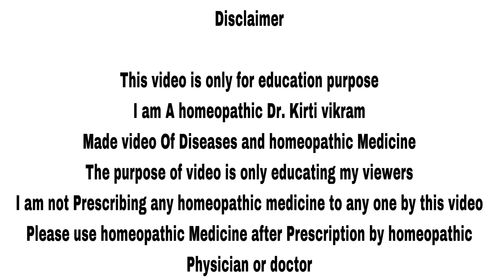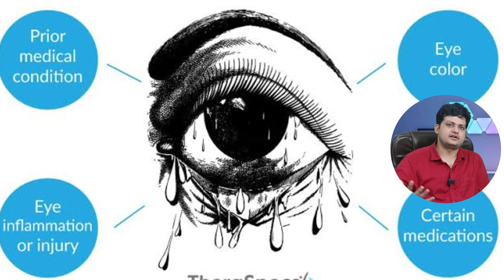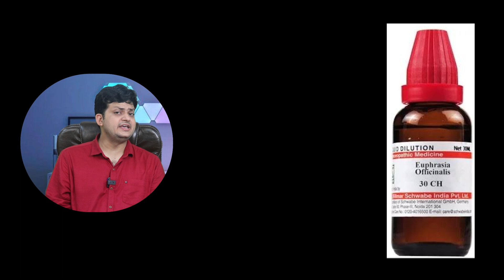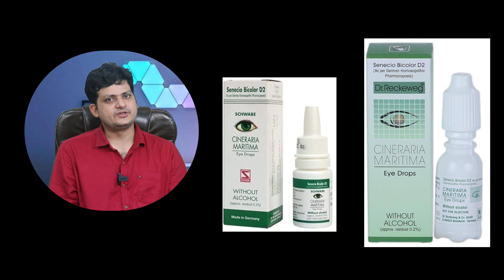Light अगर आपको परेशानी हो ? Best Homeopathic Medicine | Photophobia | Symptoms | How to use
Namaskar doston in this video I talked about Photophobia or light sensitivity, cause of Photophobia and homeopathic medicine for photophobia

Homeopathic medicine

1 Euphrasia officinalis 30ch 2 drop 3 times a day

2 Homeopathic eye drop Cineraria Maritima eye Drop 2 drops 3 times a day

BOOKS
1 Solved Multiple Choice Questions UPSC & M.D. Entrance Examination: 1

2 Rapid Prescribing Using Peculiar Symptoms: 1

3Boericke's New Manual of Homeopathic Materia Medica with Repertory:Third Revised & Augmented Edition Based on Ninth Edition

4Boenninghausen's Therapeutics Pocket Book: 1

5Homeopathy for Today’s World: Discovering Your Animal, Mineral, or Plant Nature

6Textbook of Homoeopathic Therapeutics: With Clinical Approach

7Organon of Medicine: 1

8Allens' Keynotes - Rearranged and Classified with Leading Remedies of the Materia Medica and Bowel Nosodes

9COMBINATIONS OF HOMEO DILUTIONS (HINDI)

10 Life Saving Drugs in Homoeopathy

11 Allens' Keynotes - Rearranged and Classified with Leading Remedies of the Materia Medica and Bowel Nosodes

12 Repertory of the Homeopathic Materia Medica
13 Boericke's New Manual of Homeopathic Materia Medica with Repertory:Third Revised & Augmented Edition Based on Ninth Edition